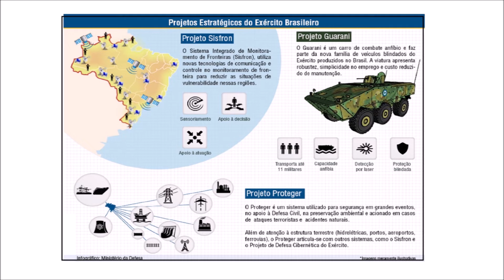Na lista do BRASIL, novo8X8, BLINDADO, Super Canhão de 155mm!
Neste vídeo falaremos do sistema de artilharia ZUZANA II que esta na lista do Exército Brasileiro para seu novo blindado Obulseiro

Título da faixa Chariots of War